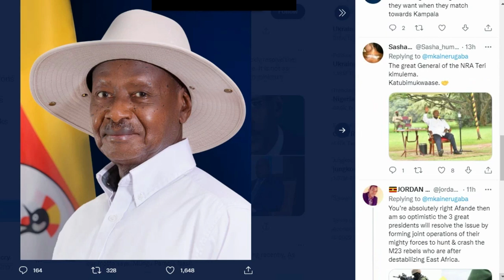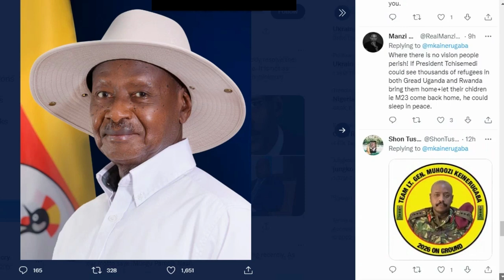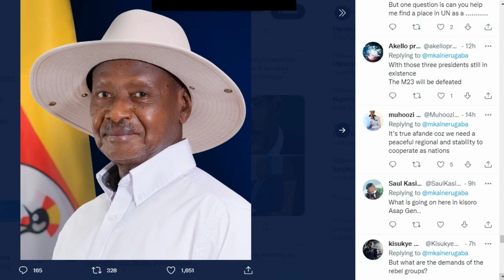We were connected before colonialism. But when colonialism came we got disconnected.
We were connected before colonialism. But when colonialism came we got disconnected. It's good we are reassembling.

Yoweri K Museveni